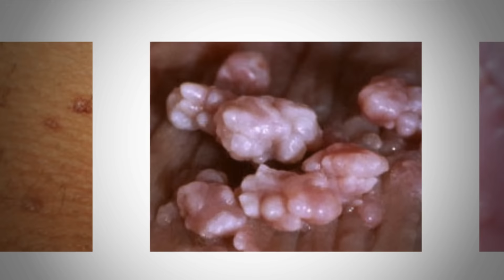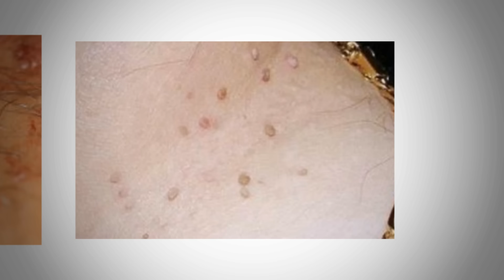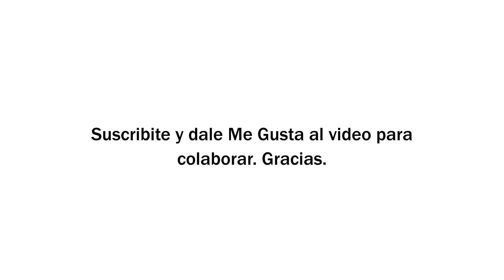¿Qué hace el virus del papiloma humano en hombre y Cómo afecta el VPH?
Gana dinero rentando tu cuarto o casa:
Evite automedicarse. Visite a su médico.

Fuente:
cdc.gov

 El propietario de este canal no comparte la opinion ni se hace responsable por lo que se expresa en este video, ya que la información que hay aquí fue extraída de la fuente que se encuentra en la descripción de este video. Esta producción fue hecha solo con fines informativos y no es utilizable como consejo médico, diagnóstico o tratamiento Las imágenes publicadas son meramente ilustrativas no corresponden necesariamente a la enfermedad